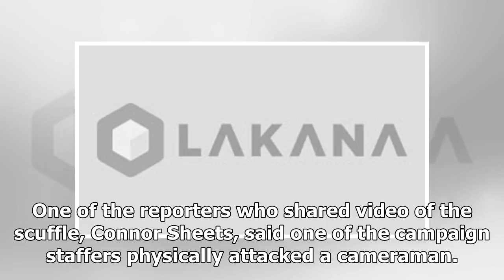Latest News 365 - Fox News says roy moore manhandled staff photography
Latest News 365 - Latest News 365 - Fox News says roy moore manhandled staff photography

Videos of the altercation backed up the networks account of what happened. The camera crews were trying to get a shot of Moore arriving at a rally in Henagar, Alabama his first public campaign event in 11 days. The Moore staffers decided to push the cameras back and physically manhandle two Fox News photographers, pushing them away and grabbing their cameras, Fox News correspondent Jonathan Serrie said on the air Monday night. A Fox producer intervened. The photojournalists were not injured. Sev...